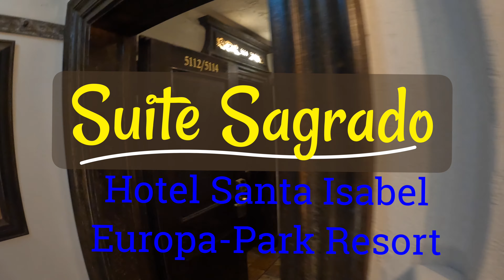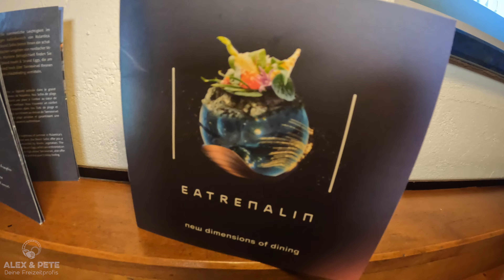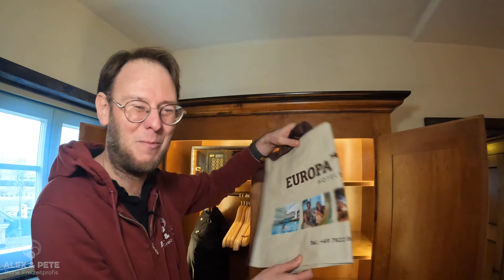EUROPA-PARK: Die himmlische Sagrado SUITE im Hotel Santa Isabel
Wir führen Euch heute durch die größte Suite im Hotel Santa Isabel im Europa-Park Resort.

Weitere Infos und Preise zur Sagrado Suite im Hotel Santa Isabel findet ihr unter folgendem Link:

Herzlich willkommen auf unserem YouTube-Kanal! Wir sind Alexandra und Peter und teilen hier unsere spannenden Freizeiterlebnisse mit Euch in Form von VLOGS.

Wir lieben es, Freizeitparks zu besuchen und uns von den verschiedenen Achterbahnen und Attraktionen begeistern zu lassen. Aber auch bei unseren Hotel- und Kurztrip-Reisen erleben wir immer wieder aufregende Abenteuer und teilen diese gerne mit euch.

Begleitet uns auf unseren Abenteuern und lasst Euch von unseren Videos inspirieren! Wir freuen uns auf Eure Kommentare und Feedback.